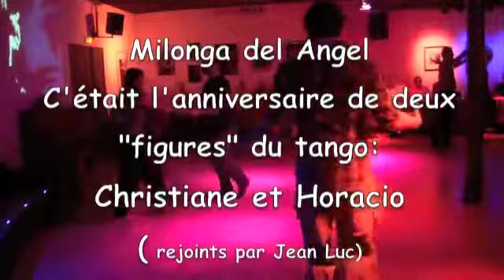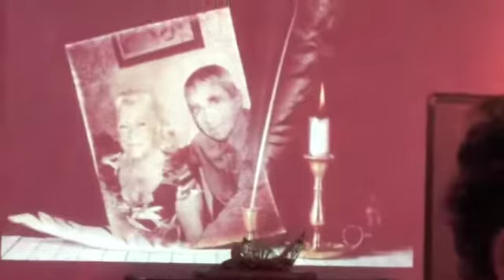Milonga del Angel Anniversaire de Christiane et d'Horacio janv 2013 ( video montage anny larzul)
Anniversaire de Christiane et d'Horacio à la mIlonga del Angel à Nimes ( video montage anny larzul)